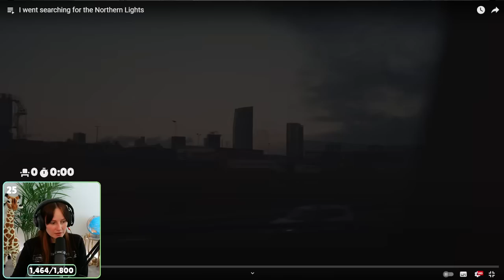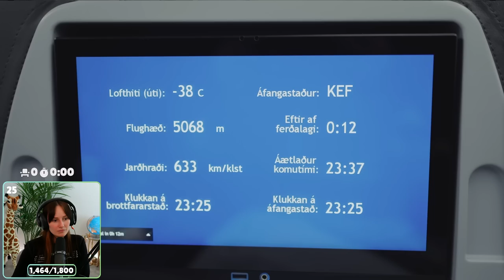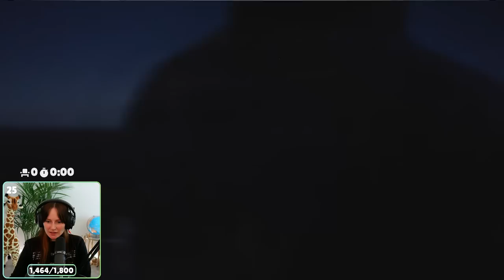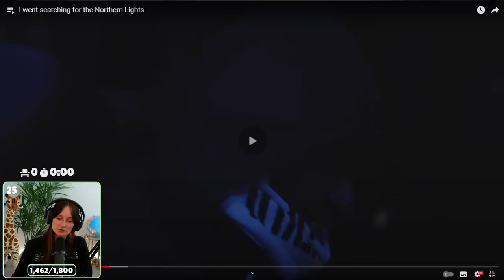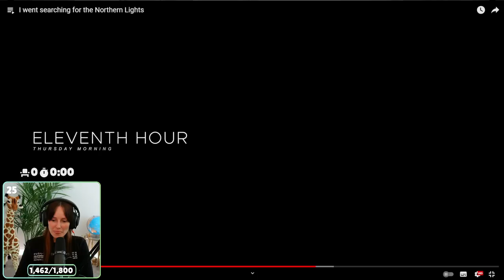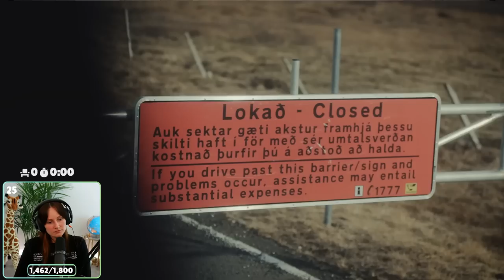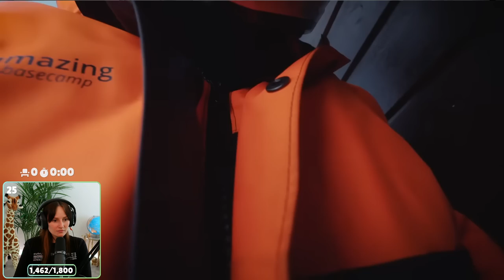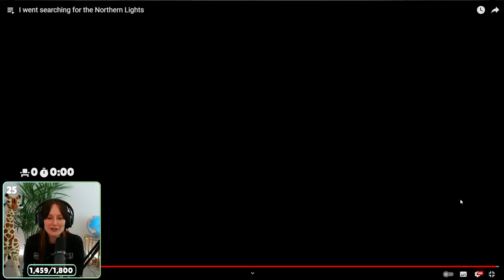Freya Reacts to I Went Searching for the Northern Lights